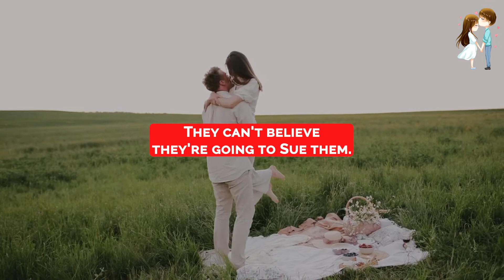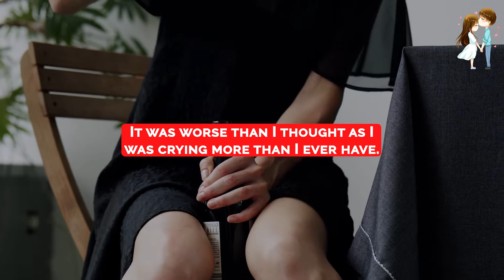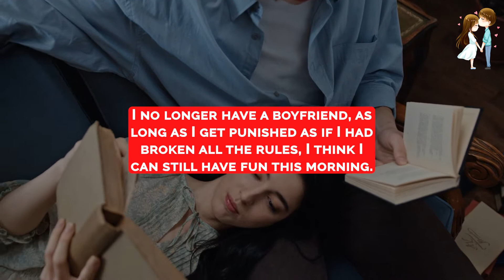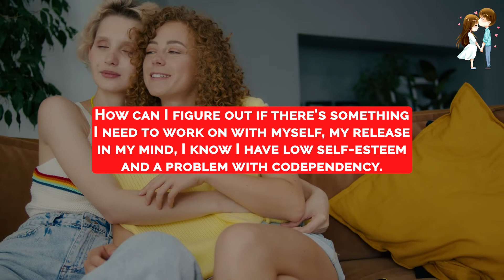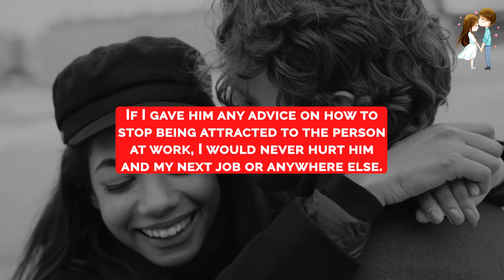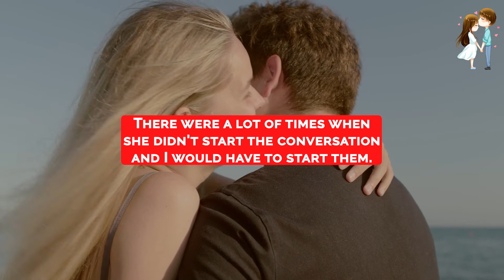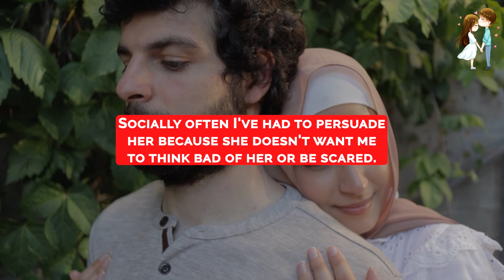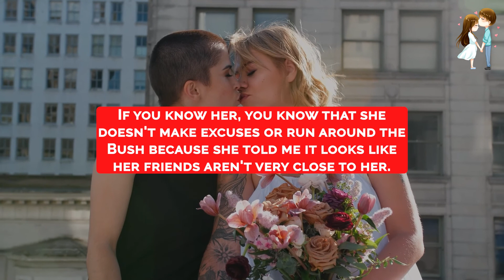Reddit Stories Relationships | Reddit Cheating Stories | Updates Video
Check the following link to learn more about reddit stories relationships, you need to visit:

This video is presenting reddit stories relationships   but also try to cover the following subject:
-reddit cheating stories updates
-reddit cheating stories
-reddit relationships

 Something I discovered when I was researching info on reddit stories relationships was the absence of pertinent details.
Reddit stories relationships however is an subject that I know something about. This video therefore should matter and of interest to you.
Our channel has various other similar video clips about reddit cheating stories updates, reddit cheating stories and reddit relationships
Have I addressed all of your concerns about reddit stories relationships?
People who searched for reddit cheating stories updates likewise searched for reddit cheating stories.